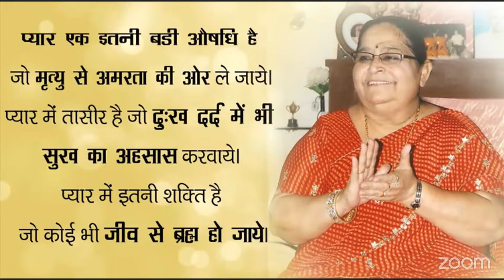आत्म जागरण के लिए संयम जरुरी DIVINE MANOJ BHAIYA JI'S SATSANG 17TH SEPTEMBER 2024 TUESDAY